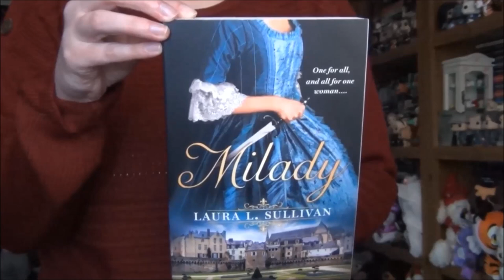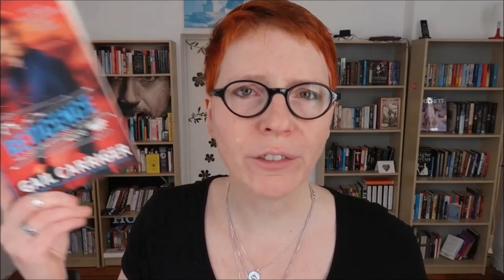March YouTuber Shoutouts [10 CHANNELS]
It's that time of the month again!